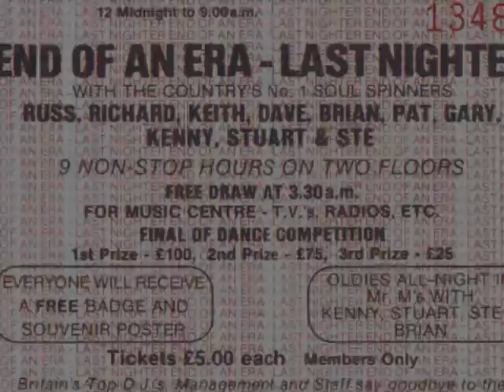Northern Soul - Wigan Casino - Medley of Memories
Northern Soul Images from the Wigan Casino era